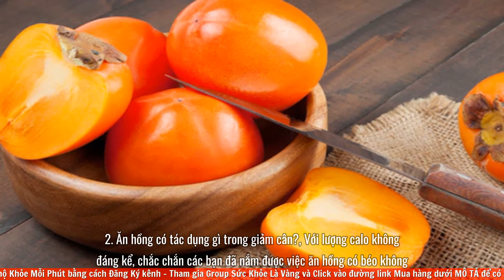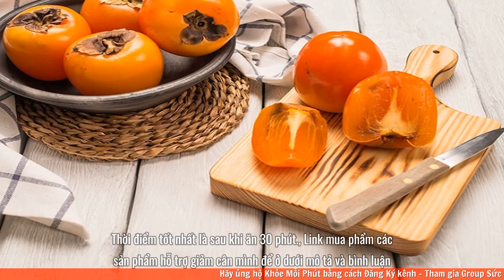Ăn hồng có béo không? Có tác dụng gì? Cách giảm cân với hồng an toàn